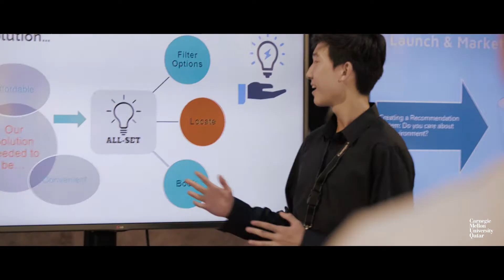Summer College Preview Program (SCPP)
The SCPP is an academically intensive program that introduces high school students to the different facets of campus life. Students attend college-level preparation classes in math and writing, create a project in one of our academic majors as part of a team and prepare for the SAT or ACT college entrance exams.